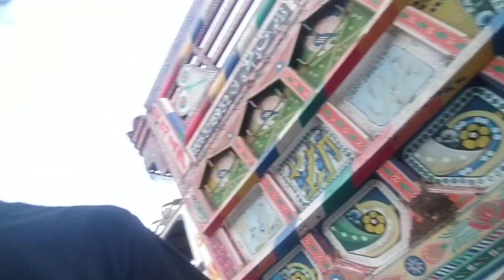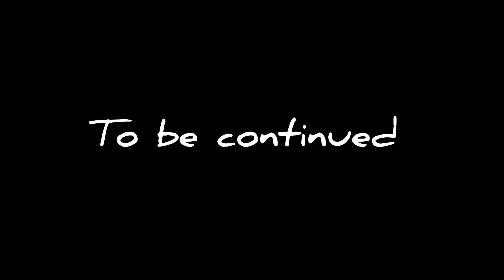Exploring mamu's poultry form [ Part 1 ] || VLOG NO 39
About : Exploring mamu's poultry form [ Part 1 ] || VLOG NO 39